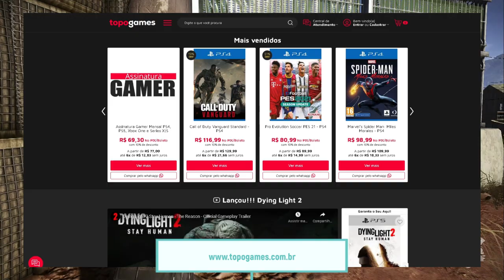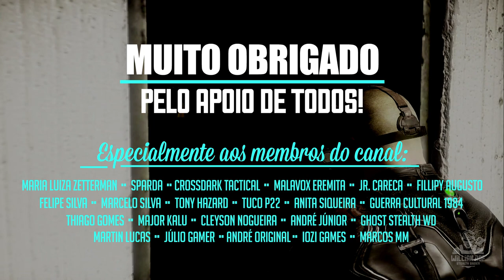GHOST RECON em primeira pessoa - que história é essa?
O youtube está acabando com canais de games pequenos

Pra quem não sabe, ghost recon frontline é um novo jogo da série, em primeira pessoa e ae a gente vê alguns vídeo dizendo que ghost recon deveria ter essa câmera sempre porque ghost recon é uma franquia q era em primeira pessoa e q só os títulos mais recentes que tiveram 3ra pessoa, que o jogo deixou de ser tático quando passou a usar a câmera em terceira pessoa e por ae vai

SEJA MEMBRO!

Facebook Page: willian rof stealth gamer

PLATAFORMAS ONDE JOGO:

PS4
PC